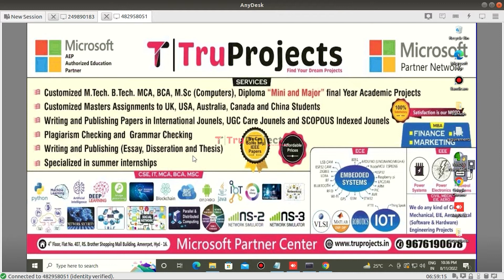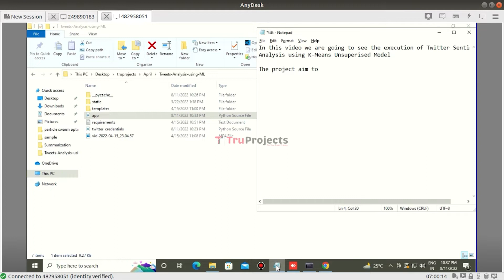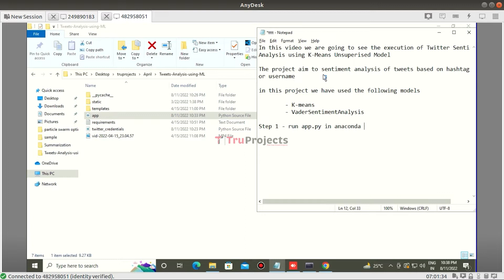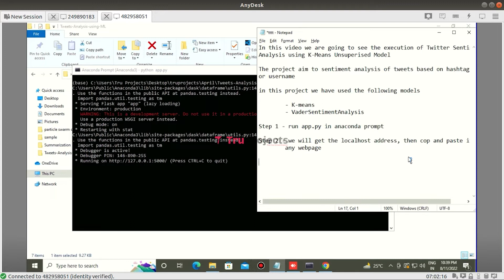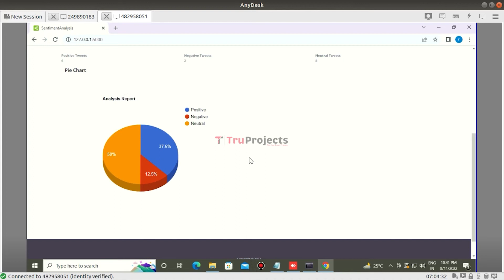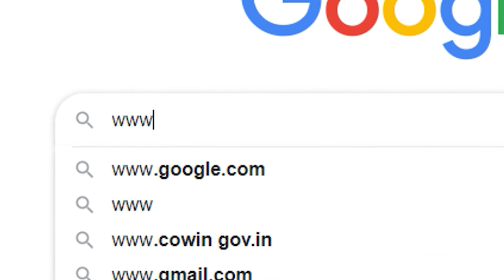Tweets analysis using Machine learning